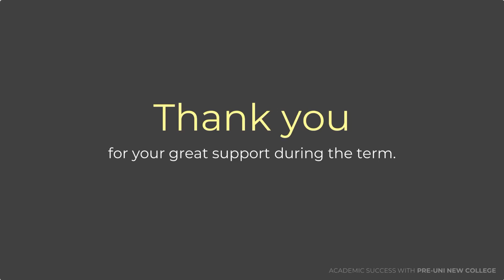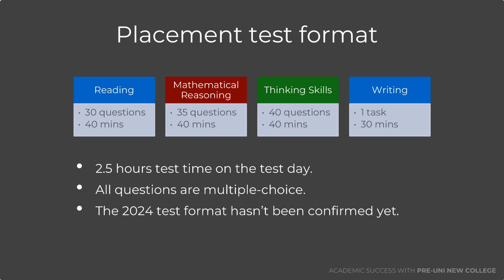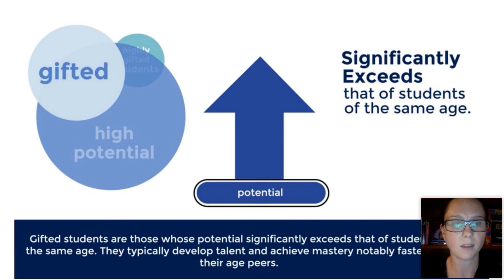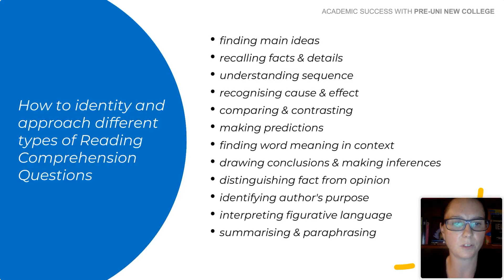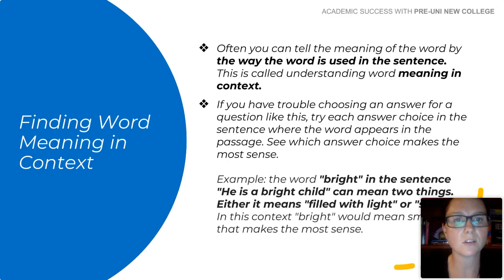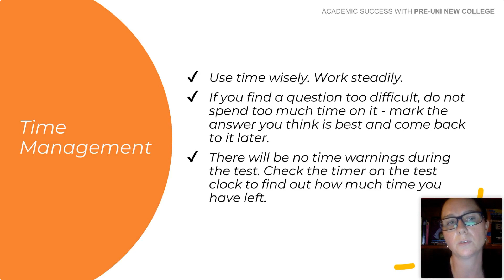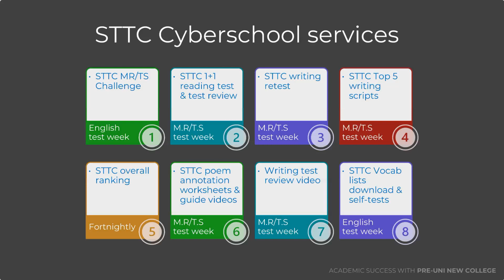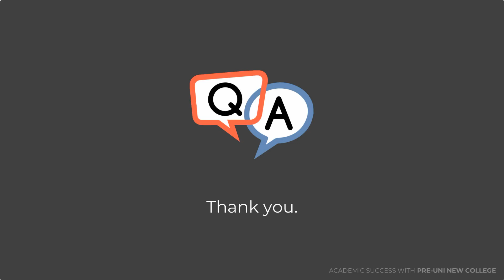2023 Term 1 Selective High School Information Webinar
Special Presenter: Kelly